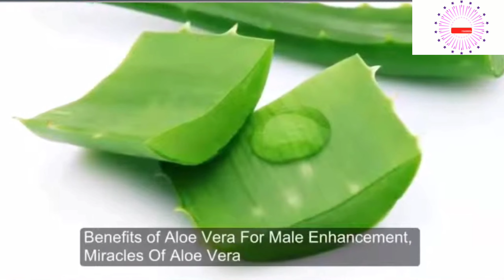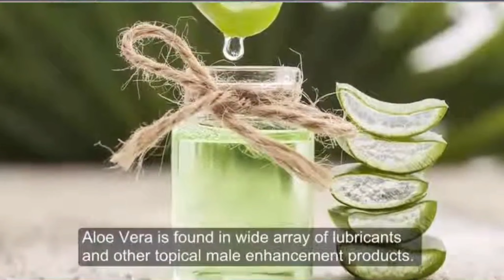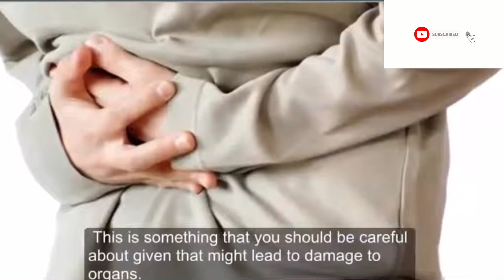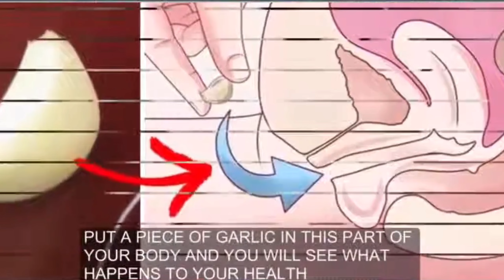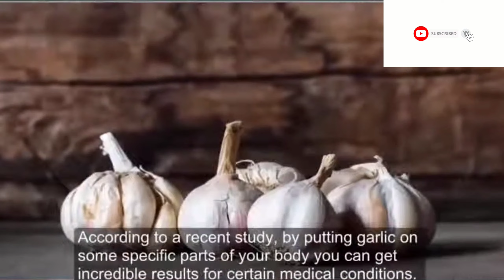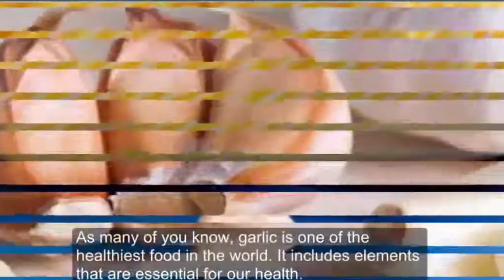MGA PAGKAIN PARA TUMIBAY ANG KATAWAN